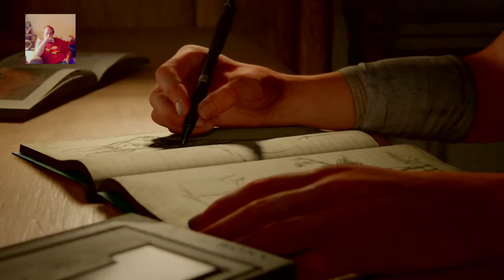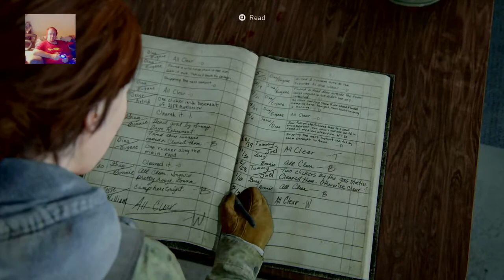GreenLantern2038's Live PS4 Broadcast